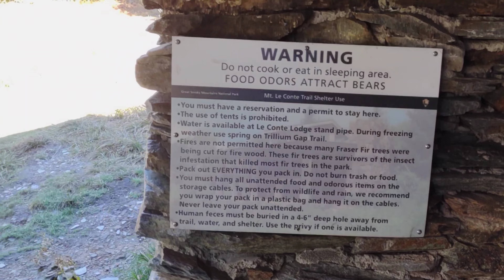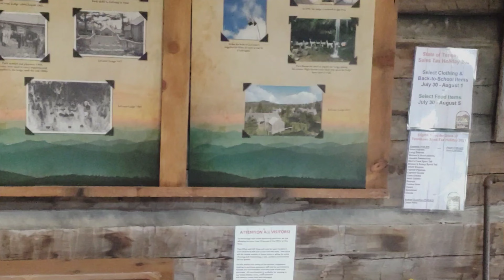LeConte: the lure of a mountain - hiking the Great Smoky Mountains/Alum Cave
Mt. LeConte in the Great Smoky Mountains is one of Tennessee's most popular destinations and for good reason. Come with me as I spend a couple of days on top exploring Cliff Tops, Myrtle Point and other landmarks as well as its history and beauty.